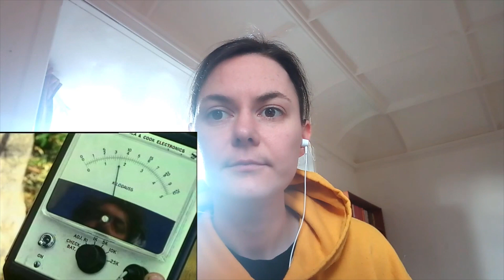Children of the Stones | S1E3 - Serpent in the Circle | Reaction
Hi all,

These are my reactions to season one of Children of the Stones.